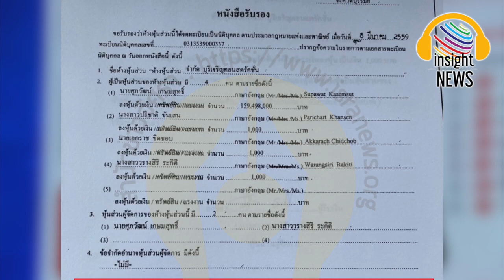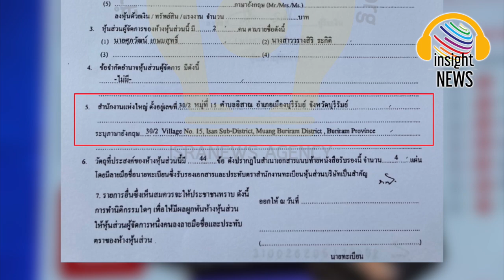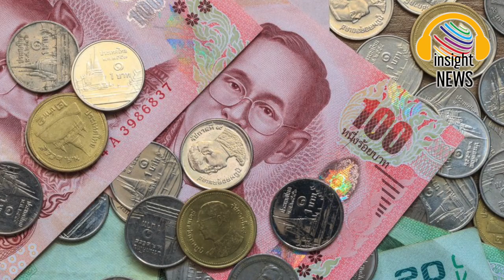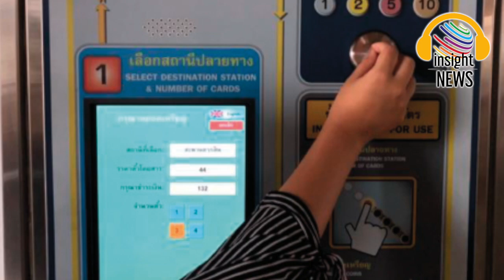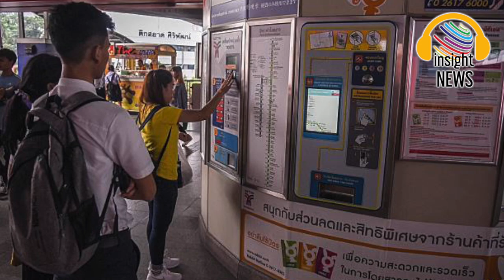insight News สรุปข่าวประจำวัน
แพทองธาร
ประวิตร
วิษณุ
ลาออก
นายกเถื่อน
ม็อบ
8 ปี
ป้อม
ตู่
โควิด
กองทัพ
ทหาร
ตำรวจ